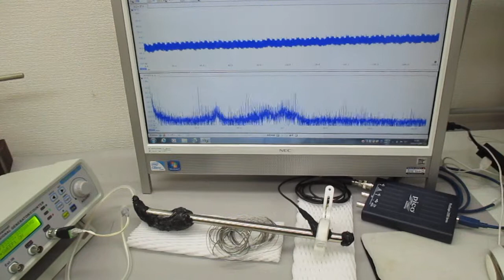超音波のダイナミック制御（表面弾性波の応用）